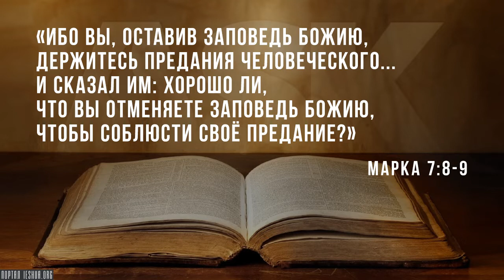Был ли Иисус ортодоксальным евреем?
Был ли Иисус ортодоксальным евреем? Был ли Иешуа ортодоксальным раввином?

Если вы имеете в виду ортодоксальным, как ортодоксальные евреи сегодня, очевидно, нет. Потому что многие традиции, которые соблюдают сегодня ортодоксальные евреи, не существовали во дни  Иешуа. Это более поздние традиции...

Source:
Was Jesus an Orthodox Jew?